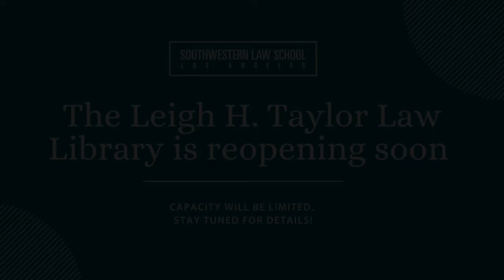Southwestern Law School I Leigh H. Taylor Law Library Re-opening